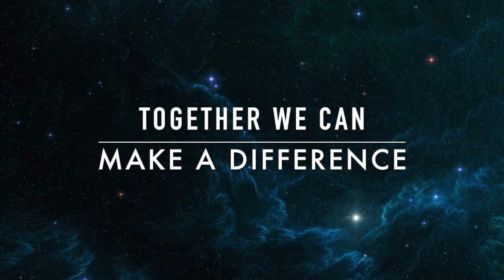TTN / PRAYER JAM MISSIONS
Transforming The Nations "TTN" produced their annual gospel concert and prayer services while conducting their missionary duties in the Caribbean.  This video documents Prayer Jams' 5th year Anniversary in 2018 and also the tragedy of the hurricane that destroyed parts of Antigua and nearly all of Barbuda!